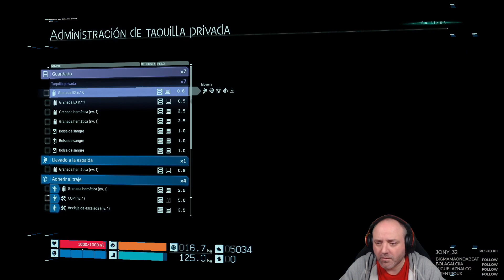Death Stranding-Episodio 12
*Steam: Zemtexofficial
*UPlay: Zemtexofficial
*Origin: Zemtexofficial
*Xbox: Zemtexofficial
*Battle.net: Zemtex#2294
*PSN: Zemtexofficial

El canal se basa en videojuegos, partidas, información y opinión. Para comentar, el resumen es muy sencillo: Se fomenta el debate y la discusión animada, pero no se toleran ni los trolls, ni las faltas de respeto, ni el actuar como un idiota, sobretodo si es de manera reiterada. No digas cosas que no dirías en una conversación cara a cara.

Lo que ves, es lo que hay. Juego como yo quiero jugar, y lo subo. Hay buenas y malas partidas, A veces se siguen cánones establecidos, y a veces no. Es mi libre albedrío, mi partida, y mi forma de vivir este mundillo desde hace muchos años. El resultado, es mi experiencia, y mi disfrute, y mi intención es la de pasarlo bien, y compartirlo.

Los logros, retos, hitos, récords, trofeos, tiers, rankings, dificultades, demostraciones de poder y/o habilidad y similares, surgen de manera accidental, y NO son ni prioridades, ni aspectos fundamentales en los vídeos.

Soy el menos indicado para dar lecciones a nadie sobre cómo jugar, y por eso no lo hago. Probablemente tampoco te gusta que te digan cómo debes jugar, y por eso te agradeceré que tú no lo hagas.

Por supuesto, entiendo y respeto que mi forma de jugar no sea de tu agrado, que te moleste, e incluso te irrite. Por suerte, la solución a esto esta en tu mano: NO veas mis vídeos. Entre la enorme oferta de canales de temática similar que hay en la red, estoy absolutamente convencido de que hay mucho contenido que te encantará.

Acerca de los vídeos de opinión…

La opinión de cualquier usuario es personal e intransferible. Debe ser respetada por encima de todo, aunque no se comparta.

No hay errores ni equivocaciones en una opinión u especulación, ni cuando se basa en hechos contrastados, ni cuando no se tiene fundamento alguno.

Acerca de la columna de comentarios...

La ya legendaria frase de “columna de comentarios a vuestra entera disposición” pretende promover un debate cortés entre la comunidad de jugadores. Animo a todo el mundo a que aporte su granito de arena. El debate está en su mejor momento cuando todos somos capaces de reconocer las perspectivas de otros sin caer en ataques personales o sacar lo peor de nosotros mismos.

Como regla general no se toleran amenazas, hostigamiento, burlas, insultos, comentarios racistas, sexuales, religiosos, difamatorios, publicitarios, de spam, spoilers, o con el único motivo de trollear. Esto no es exhaustivo y pueden no detallar todos los tipos de comportamientos que se consideren inadecuados. Por eso a nivel de moderación se reserva el derecho a abordar cualquier comentario o situación que se considere inapropiada.

Queda reservado el derecho a suspender el acceso a cualquier usuario en cualquier momento por razones que incluyen, pero no están limitadas, al cumplimiento de estas pautas.

Los productos y servicios que aparecen en el canal son de uso autorizado por sus respectivos propietarios bajo la licencia de YouTube estándard, mientras no se especifique lo contrario.

El logotipo del canal, marca de agua, banner, nombre de marca, citas de fuentes de información y referencias propias NO son de libre uso, a menos que se especifique lo contrario. Se necesita autorización expresa, se debe citar la fuente, mencionarla y enlazar al sitio, y al vídeo original. La monetización del contenido del canal, fuera del canal, NO está permitida, a menos que se especifique lo contrario.